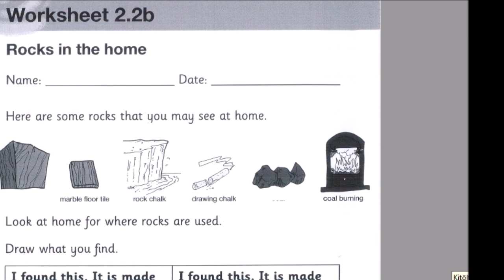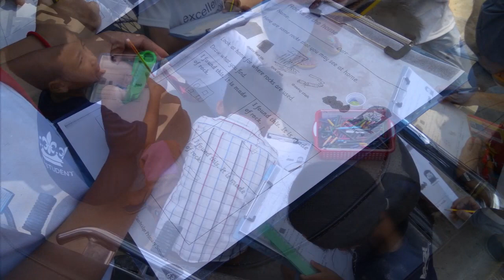Rocks in your neighbourhood - Science, Grade 2.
You can find different rocks at home and in your neighbourhood. To make some exploration, we made a short walk to the parking area near the school. Each student had a clipboard, an observation sheet and a pencil. They could look around and if they found any object made of rock, they drew it on their sheet and coloured it. Here is a short video about how it was going. :-)